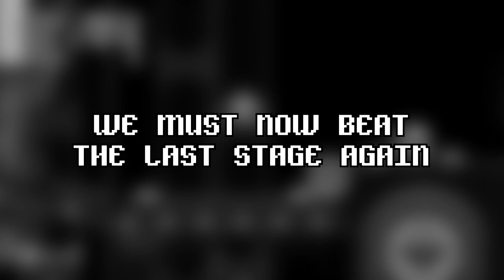A MUSH OF EXTRAS | Sonic Mania | Final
Thank you for joining me on this amazing adventure!